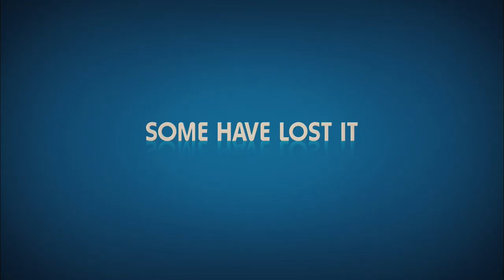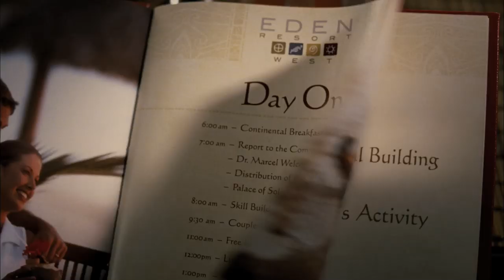Couples Retreat (2009) trailer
Directed by Peter Billingsley
Written by Jon Favreau, Vince Vaughn and Dana Fox
Starring Vince Vaughn, Jon Favreau, Kristin Davis, Malin Akerman, Jason Bateman, Faizon Love, Kristen Bell, Jean Reno, Temuera Morrison, John Michael Higgins, Ken Jeong,...

Four Midwestern couples embark on a journey to a tropical island resort. While one of the couples is there to work on their marriage, the other three set out to jet ski, spa and enjoy some fun in the sun. They soon discover that participation in the resorts couples therapy is not optional. Suddenly, their group-rate vacation comes at a price. What follows is a hilarious look at real world problems faced by all couples...